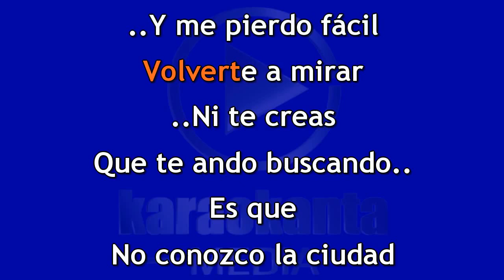Conjunto Primavera Me Nortié Mariachi DEMO